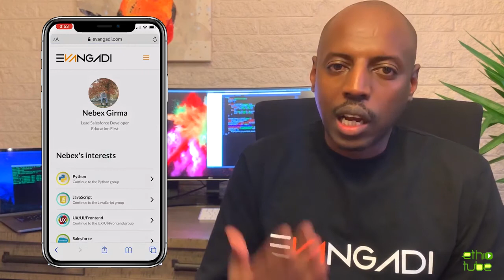Ethiopia Tech አዲስ ጀማሪዎች መማር ያለባቸው የቴክኖሎጂ ፊልዶች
የቴክኖሎጂ ፊልዶች